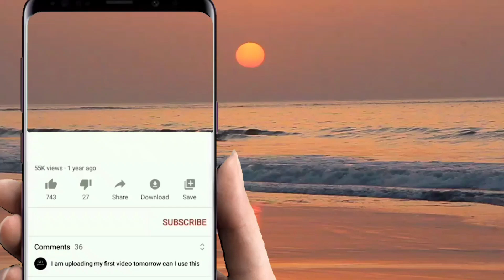KIDJUT PALAWA KIDJUT PATU'U-MBG